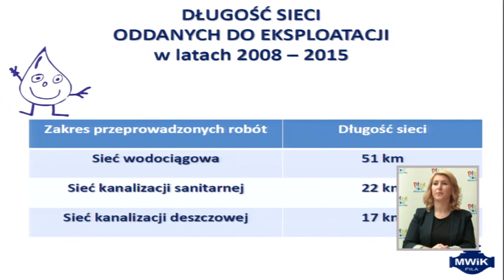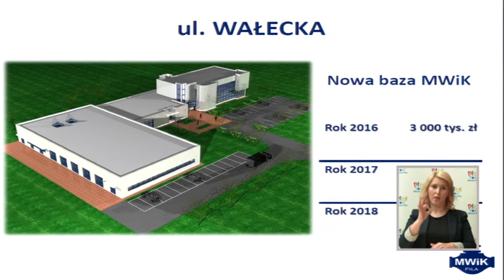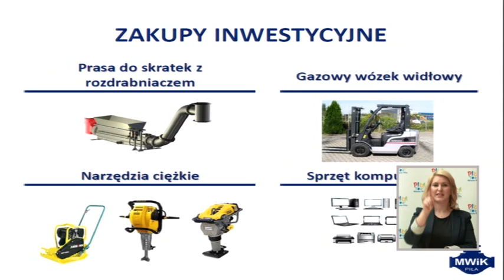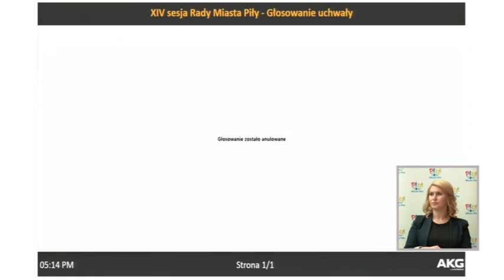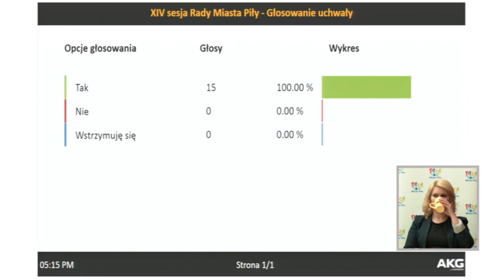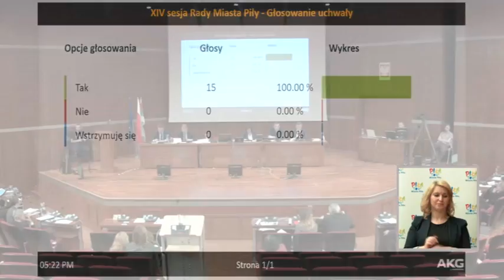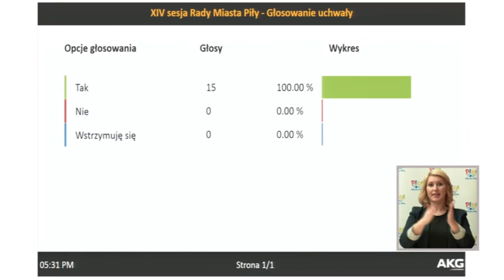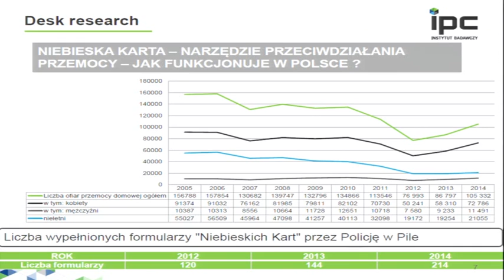2015.12.22 - XIV sesja Rady Miasta Piły - cz. 7